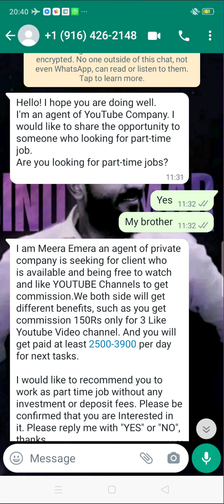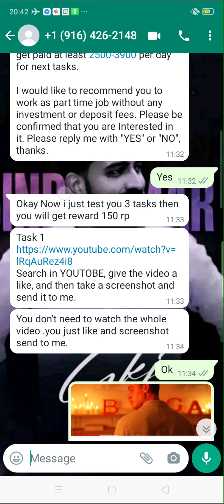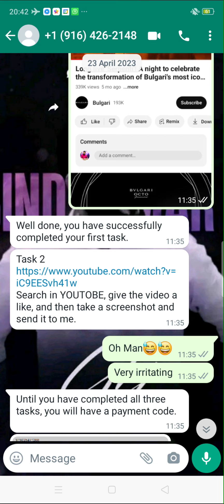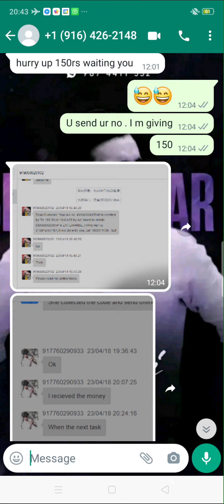||Biggest Scam in the History of WhatsApp||